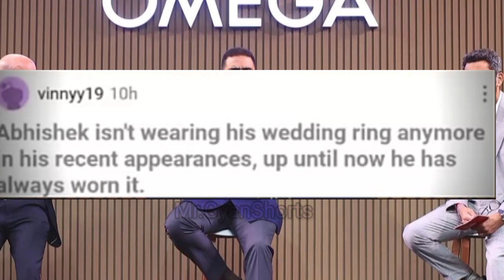Abhishek Bachchan Spotted Without Wedding Ring Amid Divorce Rumours With Aishwarya Rai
Abhishek Bachchan Spotted Without Wedding Ring Amid Divorce Rumours With Aishwarya Rai mrgyanshorts abhishekbachchan aishwarya @BollywoodpeCharcha @viralbollywood @ViralBhayani @PRBollywood